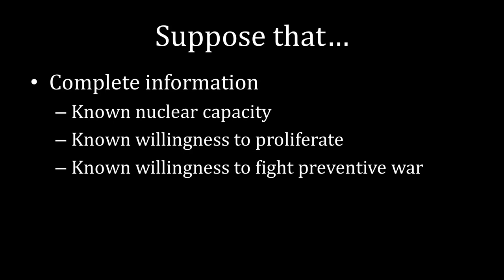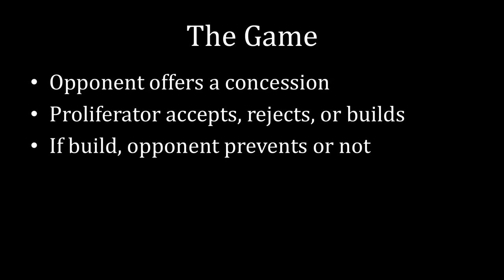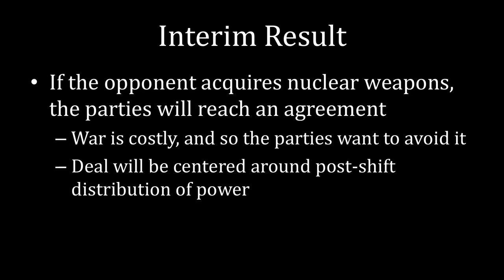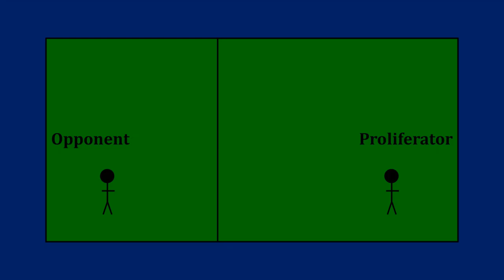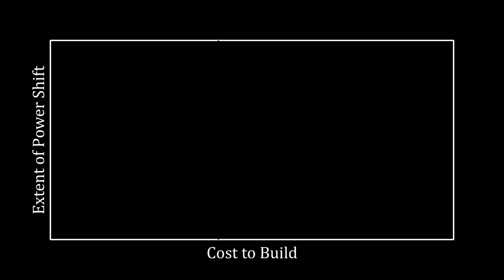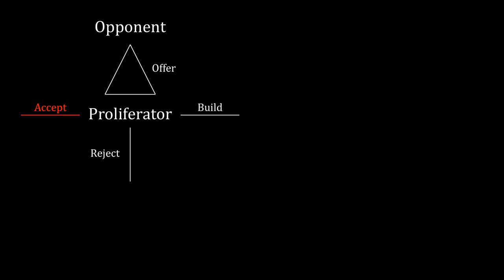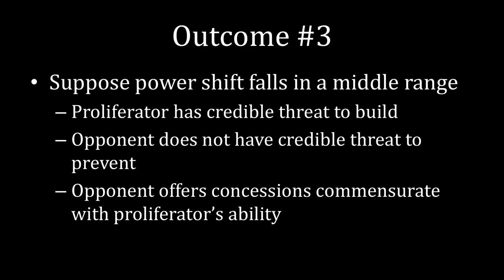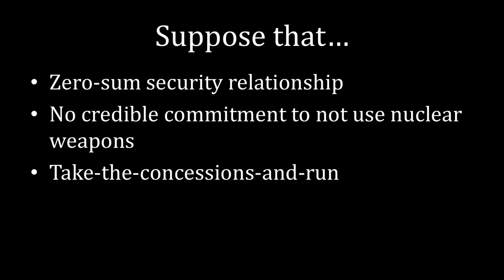Bargaining over the Bomb | Nuclear Proliferation Explained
This is based on Chapter 3 of Bargaining over the Bomb

Negotiating over nuclear weapons is commonplace. Can such deals work? If so, why do they work? This lecture investigates negotiations in a vacuum and finds that deals work even if states are complete security rivals, there is nothing to stop a country from using nuclear weapons once acquired, and the potential proliferator can take concessions and build nuclear weapons anyway. In the process, the lecture sets up the remainder of the unit. Negotiations don't always work in practice, and so the deeper research question is in understanding why failures happen despite the existence of mutually acceptable deals.